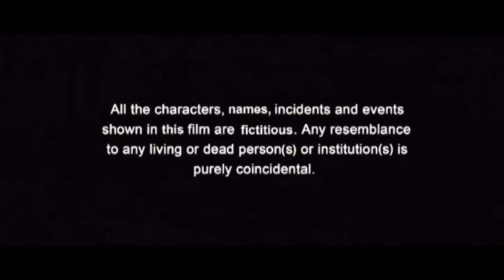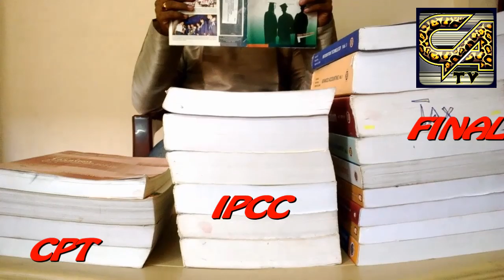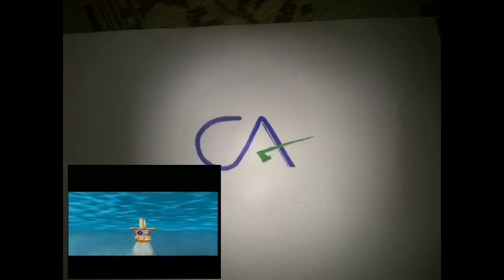Life Of CA - In The Hands Of ICAI